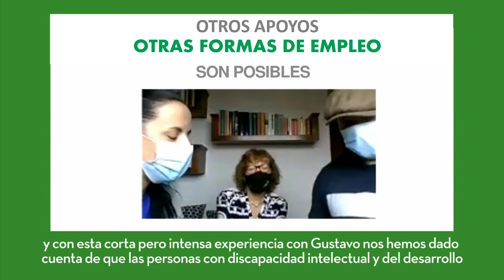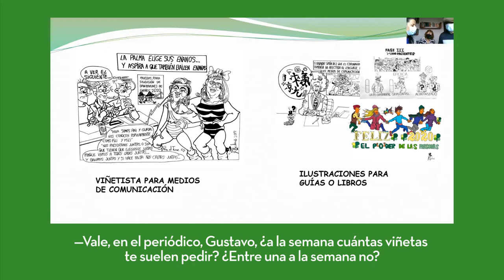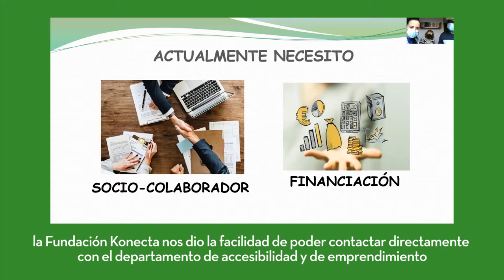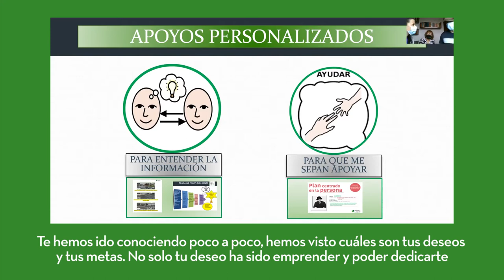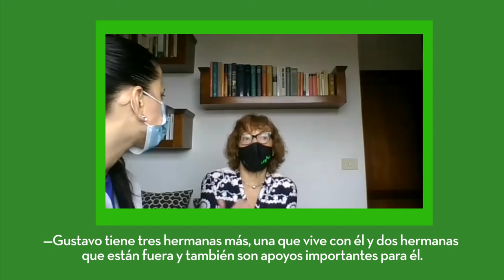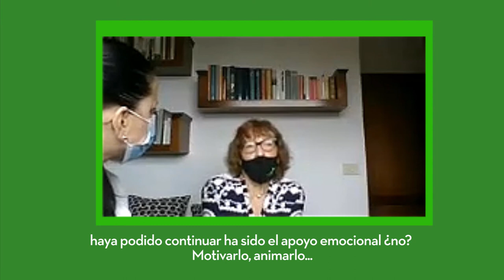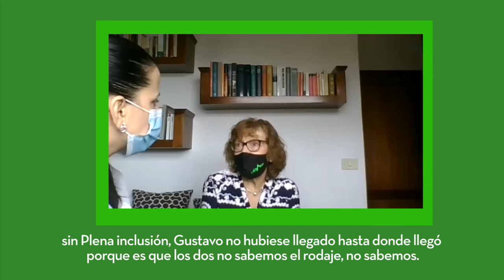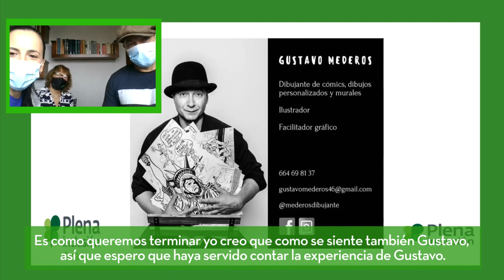Emprendimiento con apoyo sensibilización